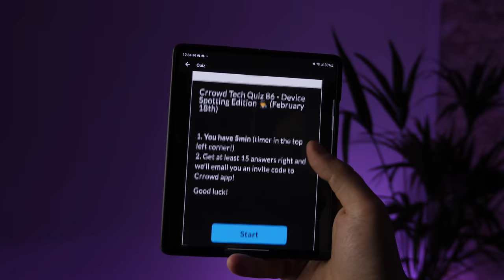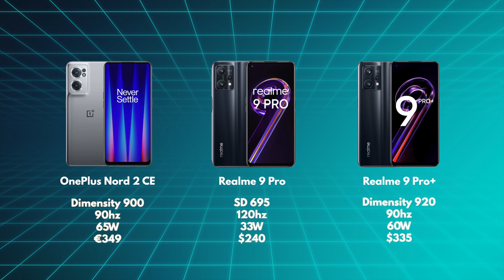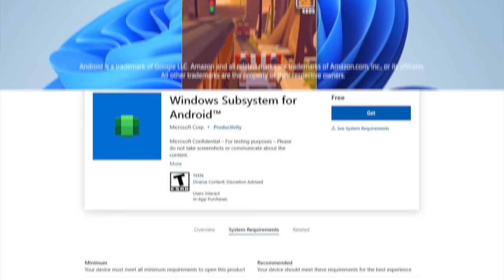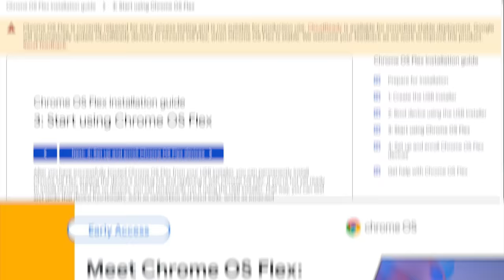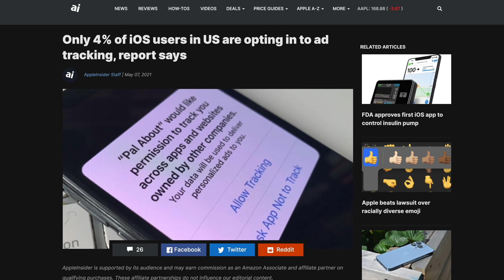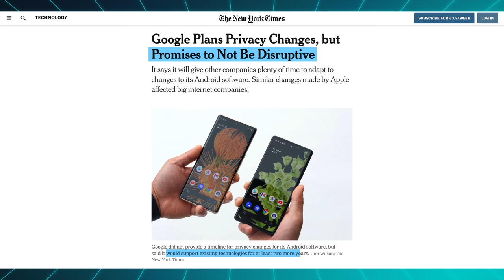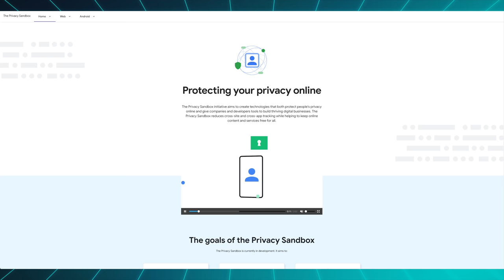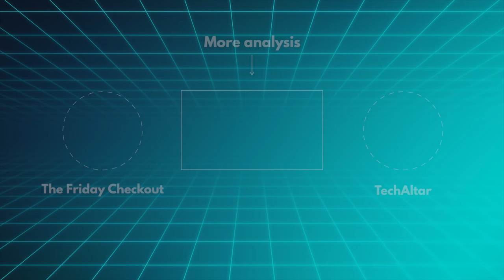We will all be running Windroid soon...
This week Google announced ways to emulate Windows on Android, streaming Android apps to Windows, ChromeOS Flex, the successor of CloudReady, and also Privacy Sandbox for Android, dropping the Advertising ID in the future.

Episode 84

►►► TechAltar links ◄◄◄

0:00 Intro
0:39 Release highlights
1:48 Android x Windows updates
3:24 ChromeOS Flex
4:40 Android - Privacy Sandbox